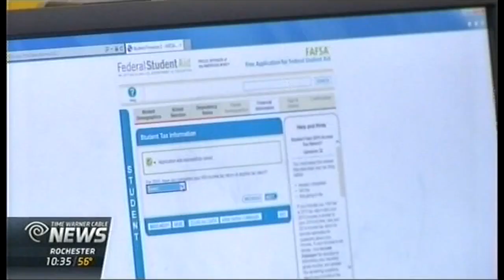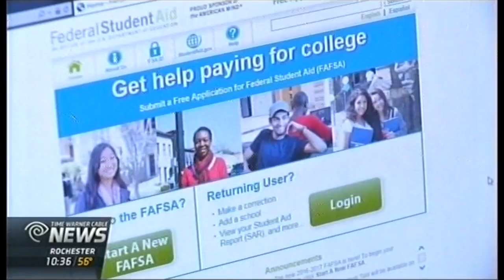RIT on TV: FAFSA Fest helps college bound students get financial aid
(TWC): Verna Hazen, Director of Financial Aid at Rochester Institute of Technology discusses signing up for the FAFSA and advice on getting federal student loans. She attended the 2016 FASFA Fest held in Rochester, N.Y.